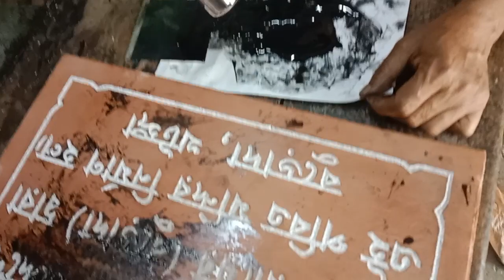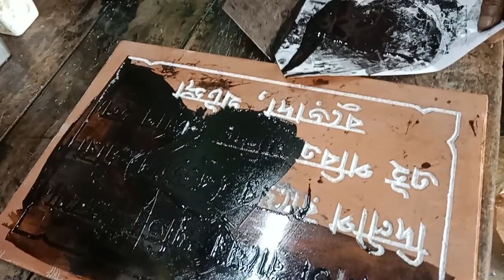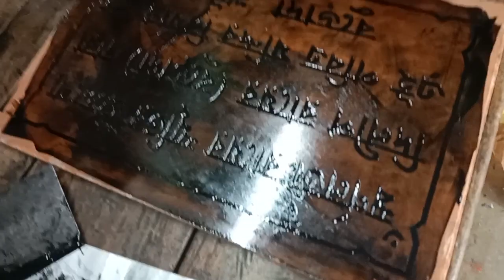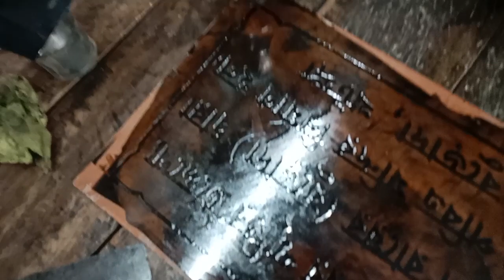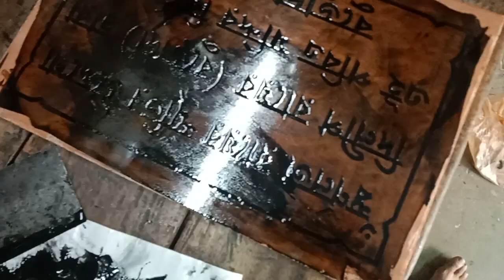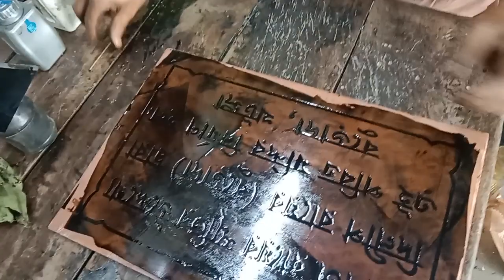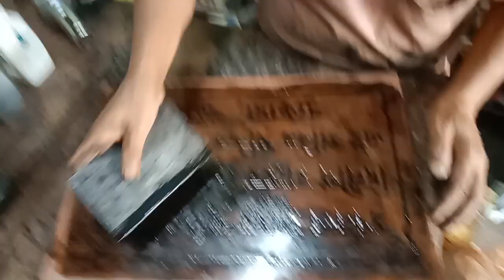Easy Process in Winter Season for Marble Falok Coloring || Lesson - 24(In Bengali)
Marble Coloring, Marble Chemical ,Falok ,Name Plate, Smriti Falok ,mondal art ,suri,birbhum